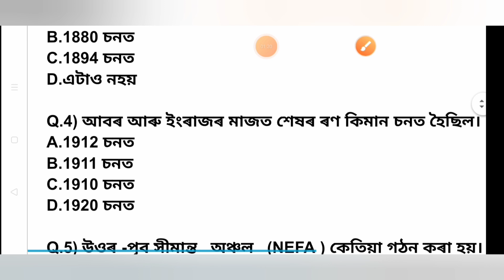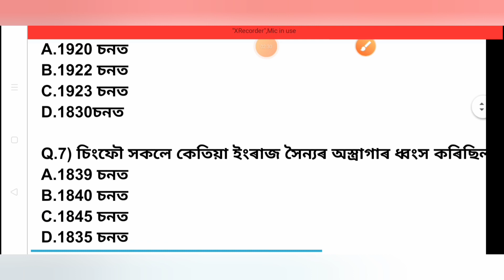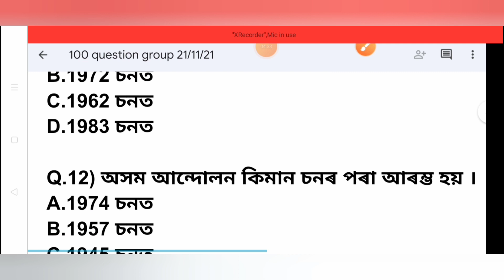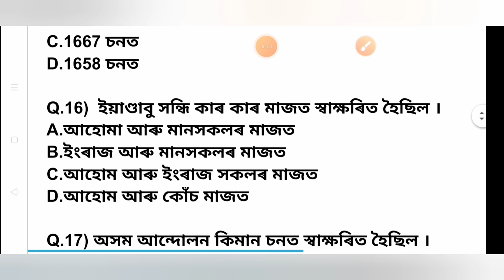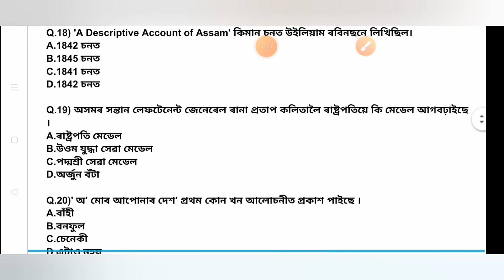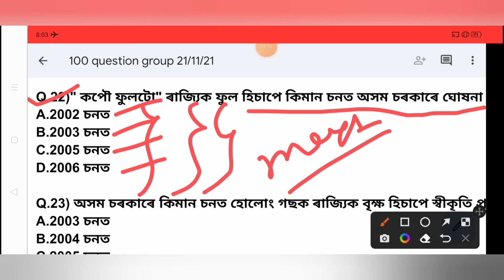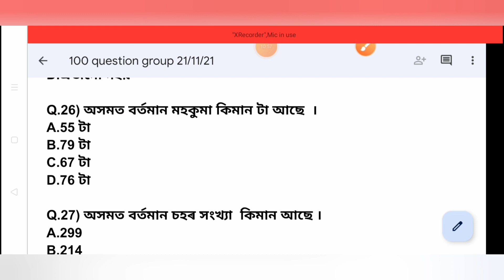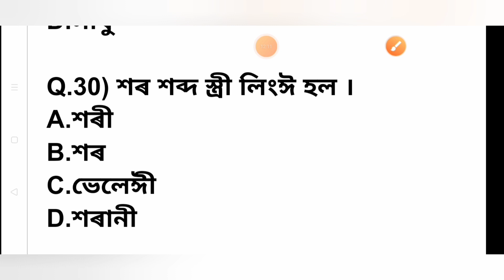Assam police Ab Ub written mock test 2022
Describe :

              Assam police AB /UB  written test 2021  G.k & MCQ  .  we discuss  assam police ab ub G.k & MCQ importance question   .We discuss and  how preparation for written exam .My Dulonchallenger group is to motivate to new and   Inspire people to make their dreams success.come true ,I hope my video will be useful to all my young interview lover.

 মোৰ YouTube channel linke  তলত দিয়া হল👉

B) My Instagram channel👉মোৰ Instagram group linke তলত দিয়া আছে)  if you follow :

C) কোনোবা যদি WhatsApp group আহিব বিছাৰে তলত linke দিয়া হল

My WhatsApp interview group part-2

D) Assam police AB/UB Preparation Group)

(Facebook Group তলত ) linke দিয়া আছে ।

Subject;

A.)  Most importance MCQ/Gk question 👉পৰীক্ষাত আহিব পাৰে 👉

 B)History MCQ/GK  question পৰীক্ষাত আহিব পাৰে

C) অসমীয়া সাহিত্য MCQ/Gk

সংকল্প:

আমাৰ Dulonchallenger Group ৰ যোগেদি জনাঁও যে - আপোনালোকৰ interview ত সুবিধাৰ বাবে আমি সকলোৱে মিলি interview কেনেকৈ সফলতা অৰ্জন কৰিব পাৰি তাৰে অপ্ৰাণ চেষ্টা কৰি যাম  ।আমি পূৰ্বতে  পায় অহা সকলো সফলতা আৰু বিফলতাৰ  বিষয় সমূহ  আপোনালোকৰ আগত আলোচনা কৰিম ।আৰু কেনেকৈ সফলতা অৰ্জন কৰিব পাৰি তাৰ বিষয়ৰ দিশে অভিজান আৰম্ভ কৰিম ।গতিকে আপোনালোক সকলোৱে মিলি আৰ্শীবাদ আৰু মৰম দি যাব বুলি প্ৰৰ্থনা  জঁনালো।

           জয় হিন্দ্